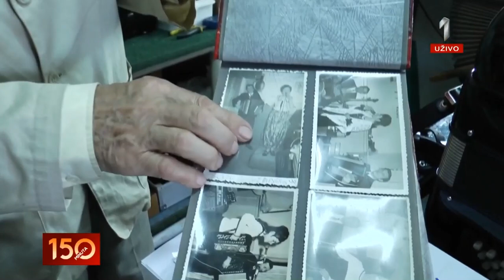PRVA TV - 150 minuta - Majstor harmonike u devetoj deceniji